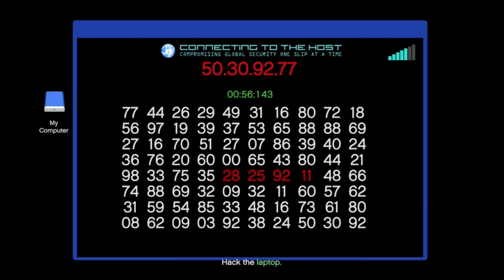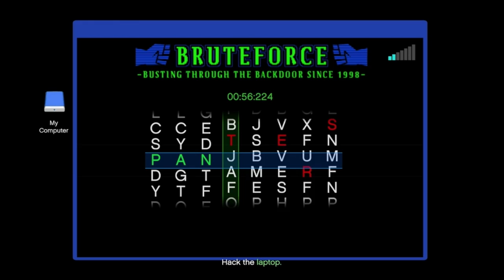Cayo Perico Preps Solo Speedrun in just 14:27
MERRYWEATHER'S NOT HERE, BRO.

Timestamps
00:00 Intro
00:05 Weapons
03:02 Plasma Cutter
05:17 Fingerprint Cloner
09:16 Cutting Torch
11:08 Longfin